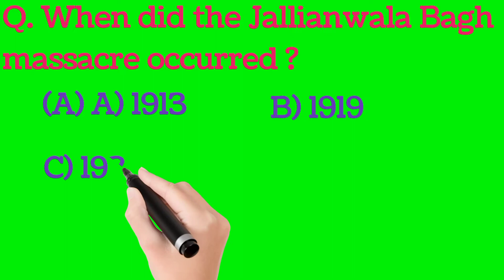When did the Jallianwala Bagh massacre occurred ?